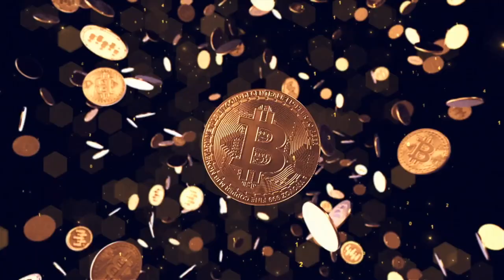THE BITCOIN FAMILY TULUM MEXICO SCHOOL RESULT AFTER 1,5 YEAR!!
Step 1: Connect your wallets
Step 2: Click on "I'm invited"

⏰ Time Stamps ⏰
0:00 Intro
0:30 Tulum School Project Bitcoin Family
3:33 construction
6:30 The Result